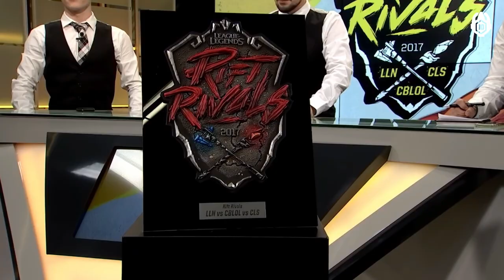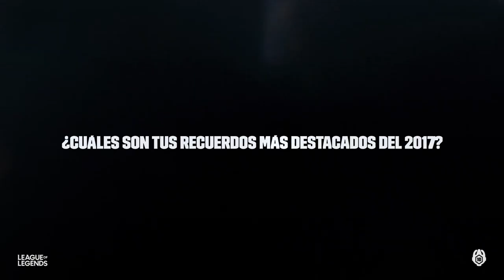El año inolvidable | 2017 | 10 años de LoL en LATAM | League of Legends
Con la ilusión intacta, 2017 fue el año de intentar vengarse en contra de Brasil y con la CLS, LLN y Rift Rivals el competitivo se volvió inolvidable para LATAM.